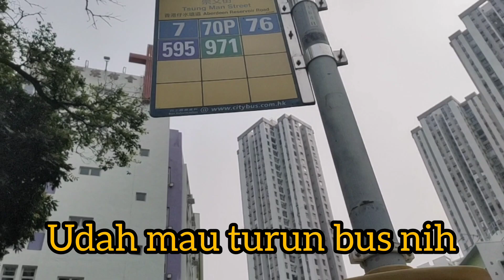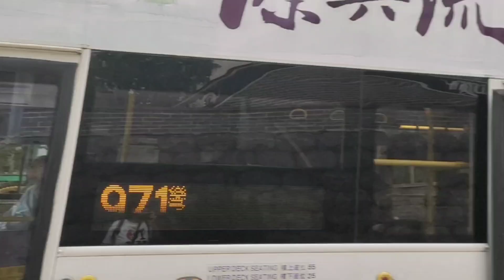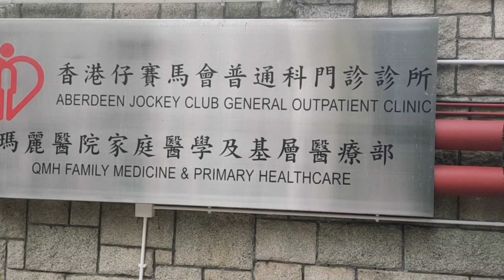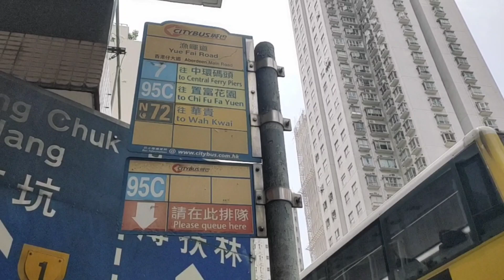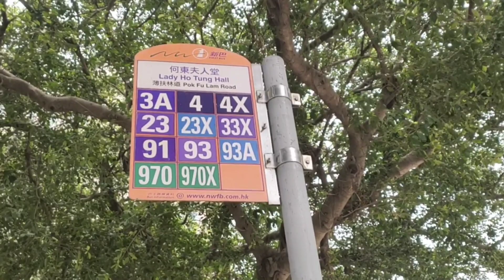Check up ke RS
Ke RS District Aberdeen, jadwal check up diabetes,darah tinggi

MBOK CHAN ,CHANNELS  dimana kita bisa belajar bersama hal positive. saling berbagi ilmu & memberkati.
saling bahu membahu sesama manusia. saling mengingatkan supaya kita bisa maju bersama.
mbok chan, ingin berusaha selalu kehadirannya bisa memberi dampak positive buat sekitarnya.
bisa membawa aura kebahagiaan buat sesama. bisa membuat orang lain tertawa bahagia, melupakan sejenak kepenatannya, kesedihannya, rasa tertekan nya.
itu adalah kebahagiaan tersendiri bagi mbok chan.
belajar tentang bahasa hongkong,  belajar resep masakan hongkong, survey kuliner,
podcas dengan orang sekitar, berbagi pengalaman,saling sharing, saling menguatkan,
hidup bisa saling menjadi berkat buat sesama.
ingat mbok chan, maka segala kepenatan anda akan hilang.
ingat mbok chan maka tertawa bahagia anda sepanjang waktu.
ingat mbok chan membuat anda tertawa lepas.
ingat mbok chan, mska ingat segala kejahilan dan kegokilannya.
ingat mbok chan maka ingat hidup itu santuy..tapi serius.
artinya, jalankan hidup ini dengan suatu GOAL YANG PASTI.
dengan TUJUAN YANG JELAS.
dengan PLANNING YANG TERTATA.
tapi..Lakukan dengan tidak membuat anda stress.
Belajar Bahasa hongkong
belajar menu resep masakan hongkong
balajar tentang cara hidup sehat
belajar cara diet sehat
belajar tentang nutrisi-nutrisi bagi kesehatan tubuh kita.
manjaga tubuh kita dari stress yang berkepanjangan.
dimanapun teman-teman berada dan berdomisili, apapun Ras dan agama teman-teman,
apapun dan bagaimana pun status sosial teman-teman, maka teman-teman semua adalah SAUDARA mbok chan.
MARI  BERSAMA KITA BERJUANG